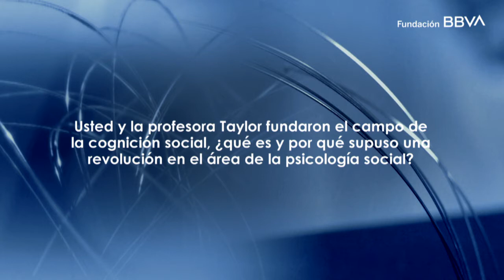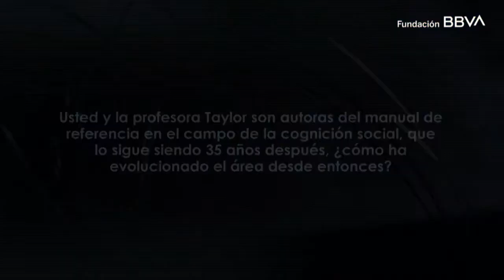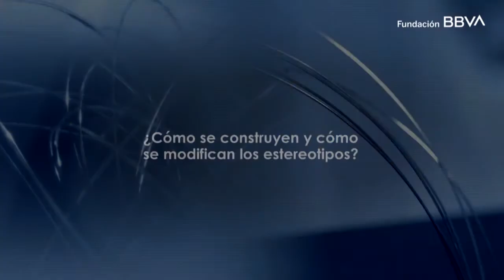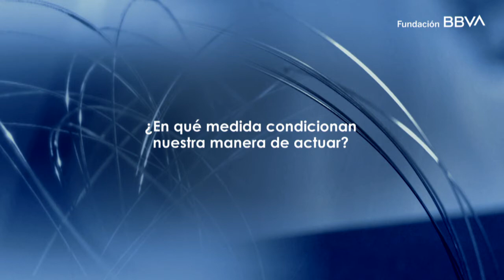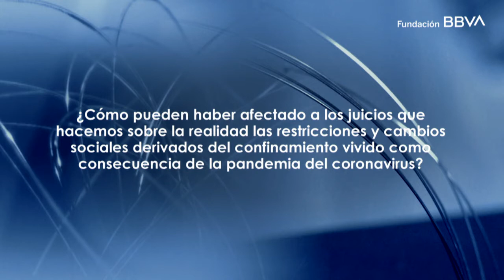Entrevista a Susan Fiske, Premio Fronteras del Conocimiento en Ciencias Sociales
El Premio Fundación BBVA Fronteras del Conocimiento en Ciencias Sociales se ha otorgado a las psicólogas Susan Fiske y Shelley Taylor, autoras de “contribuciones seminales” en el campo de la cognición social, el área que investiga la “mente social”, el estudio de los procesos cognitivos que usan los individuos para entender a otras personas y a sí mismos. En esta entrevista, la profesora Fiske explica algunos aspectos fundamentales de su investigación pionera.